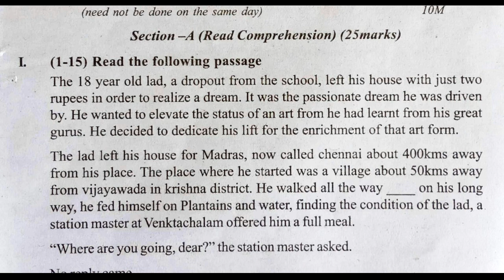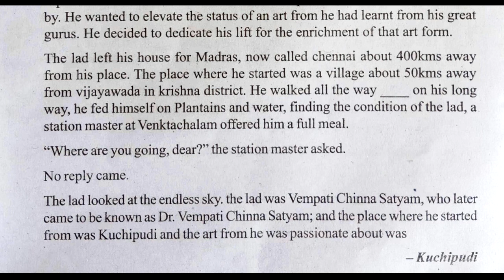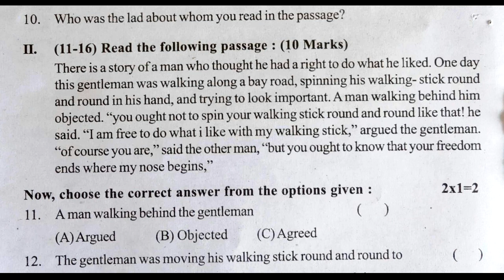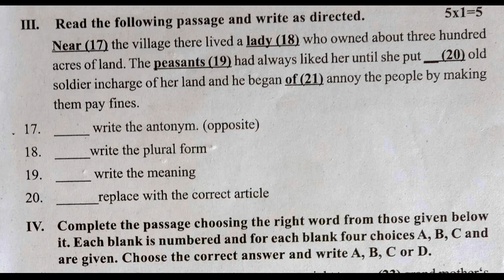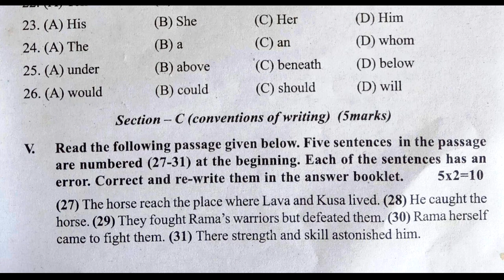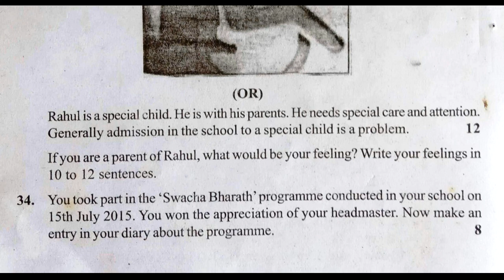8th class english fa1 question paper | 8th english fa1 model question paper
english formative assessment 1 question papers class 8,
english fa1 question class 8,
english 8th class fa1 question paper 2021,
english formative assessment 1 class ix

6th class fa1 question paper english | 6th english fa1 model question paper | 6th english papers ts